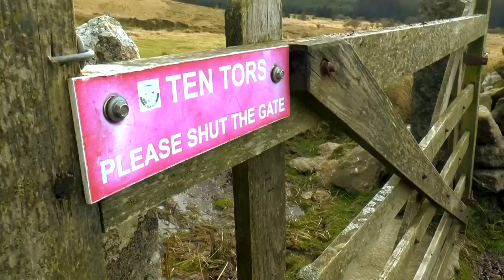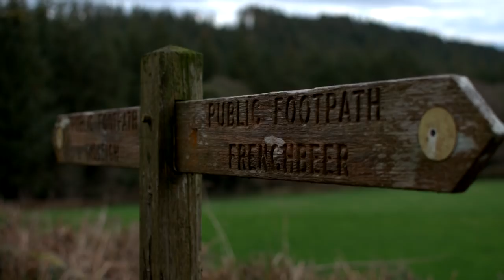Gidleigh and Surrounding Tors - Hiking on Dartmoor (in the Sun) - FULL VIDEO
Gidleigh : Kestor Rock and Surrounding Tors - Hiking (and photography) on Dartmoor (in the Sun) -  FULL VIDEO. Some stunning views in and around Dartmoor;  Scorhill Stone Circles, Gidleigh Tor, Thornworthy Tor , and at last, some sunny weather. Also, Nath is practicing some Photography with his new camera and some lessons he's learned, whilst Trev gives you another Dartmoor Legend.

Check out our blogs, routes, walking guides and other great stuff on our

And check out more videos from us in the following playlists -

Or if you are feeling really ambitious here's our entire full-length collection in one massive playlist - for all you BOX SET lovers out there

Hiking / Camping Gear we use

Naths boots - Scarpa Terra Gortex

Lowe Alpine Ascent 40: 50 Naths Rucksack

Vango Banshee 200 (Tent)

DD Hammock superlight 3x3 Tarp

Vango Mirage (Tent)

MSR Trailshot Handy Water Filter

Jet Boil Zip CAmping Stove

MSR Reactor Camping Stove

Great Hiking Guide Books and OS Maps we use -

John Heywoods Dartmoor 365 (Guide Book)

Walking ON Dartmoor (John Earle) - Guide Book

Britains HIghest Mountain Walks (Guide Books)

AA 1001 Great Family Walks

Dartmoor OS Map

Lake district OS Map (SW)

Lake District OS Map (SE)

Brecon Beacons OS Map (West and Central)

Panasonic HC-X920

Sony Handycam

Canon EOS 600D (Trev's DSLR)

Nikon D5300 (Naths DSLR)

Manfrotto Compact Action Tripod

Sony Vegas Editing Suite